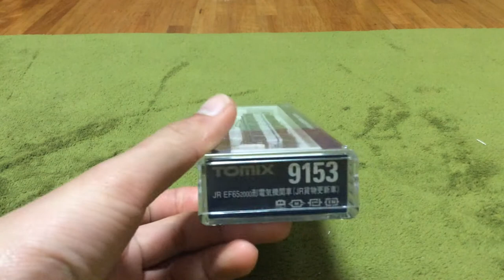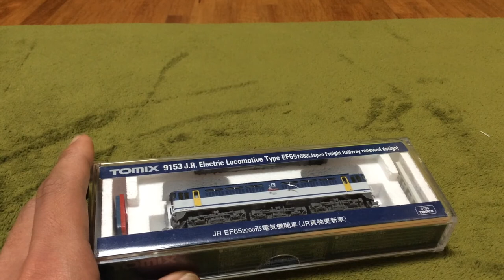【Nゲージ】TOMIX EF65 -2000 紹介